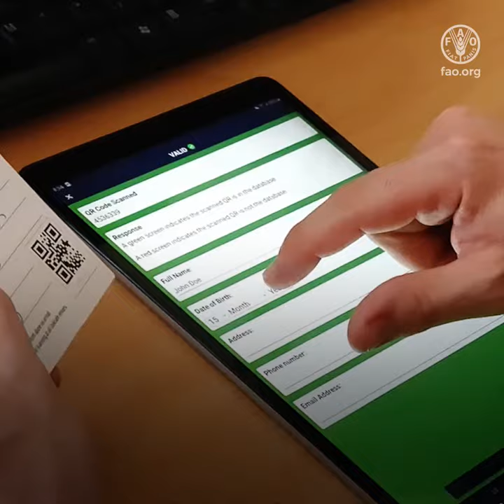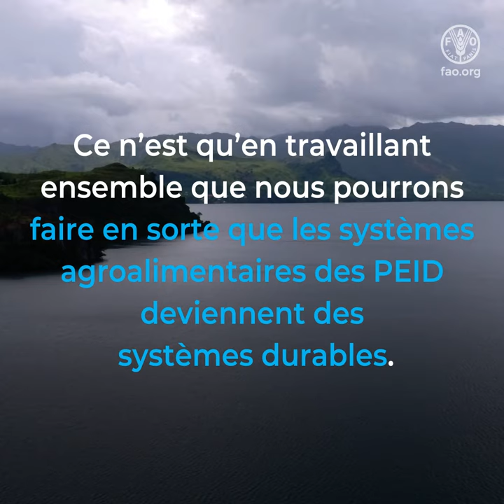Innovation & technologies digitales pour changer durablement les systèmes agro-alimentaires des PEID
Les Petits États insulaires en développement (PEID)
ont tous les mêmes difficultés de développement.
Ils sont vulnérables face aux catastrophes naturelles
et aux chocs externes
iIs manquent d’infrastructures
ils sont dépendants des importations d’aliments transformés
ils présentent une forte prévalence des maladies liées à l’alimentation.
La pandémie de covid-19 a aggravé ces difficultés,
et la réalisation des objectifs de développement durables (ODD)
d’ici à 2030 sera encore plus compliquée pour les PEID.
Il faut agir sans attendre pour aider les PEID à surmonter les effets de la pandémie,
et instaurer des systèmes agroalimentaires plus solides et plus durables.
Le développement du numérique a des effets positifs sur nos économies et nos sociétés.
S’il est équitablement réparti, il peut contribuer à transformer l’agriculture
et les systèmes agroalimentaires, en offrant des moyens d’existence aux plus vulnérables, notamment les femmes et les jeunes
1 Le recours accru au numérique rapproche les populations et les marchés
dans les îles lointaines, en améliorant la connectivité.
2. Des solutions numériques novatrices appliquées au commerce alimentaire en ligne
et aux services de conseil agricole voient le jour dans les îles du Pacifique.
3 Les organismes du système des Nations Unies collaborent avec leurs partenaires dans le Pacifique en vue d’améliorer les infrastructures
et les chaînes de valeur agroalimentaires.
Ce ne sont là que quelques exemples de ce qui peut être fait.
Ce n’est qu’en travaillant ensemble que nous pourrons faire en sorte que les systèmes agroalimentaires des PEID deviennent des systèmes durables.